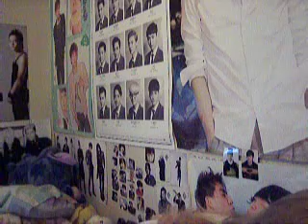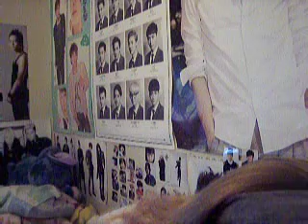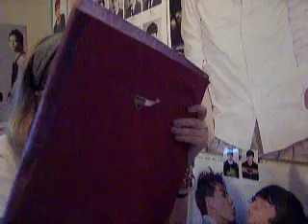G-dragon Fantastic Baby Make up and Hair Tutorial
HI HI GUYS! IM BACK AT LAST!
just wanna thank you all for the amount of views i got on my Zelo video -sends you lubs-
so sorry about not talking in this video :/ my little was asleep and i have a little bit of a sort throat!
ima try and upload a T.O.P video soon but HE DOESNT WEAR ANYTHING APART FROM EYELINER -_-"""